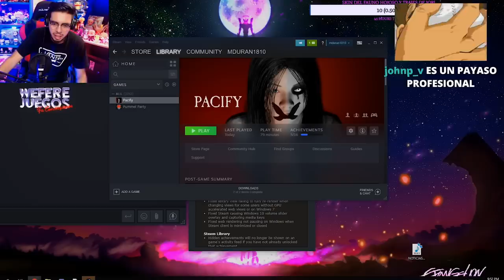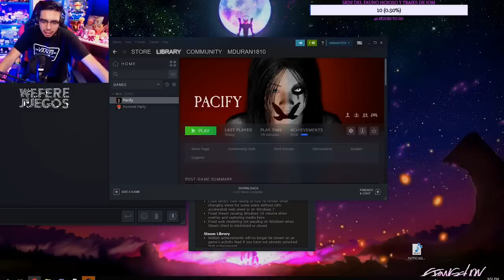Pacify Asustandome con Pavadas Locochon y Komanche y Ganando en Smash con Terry - Wefere Juegos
Compra tu playera